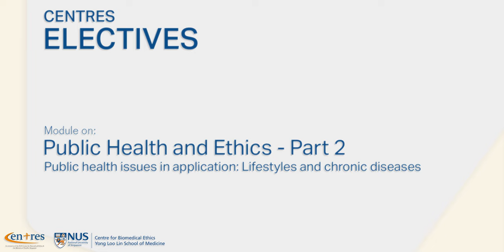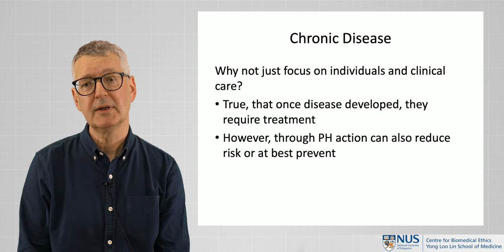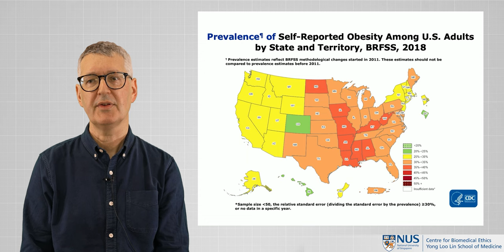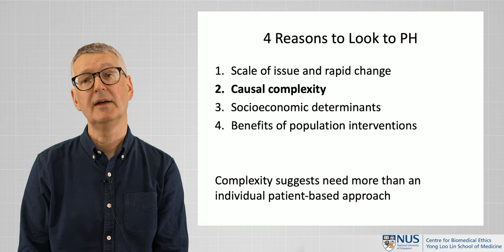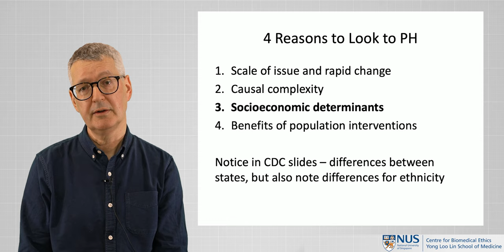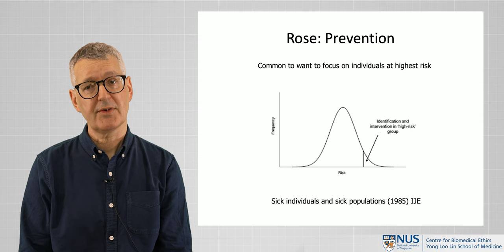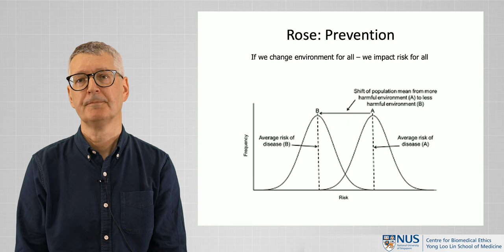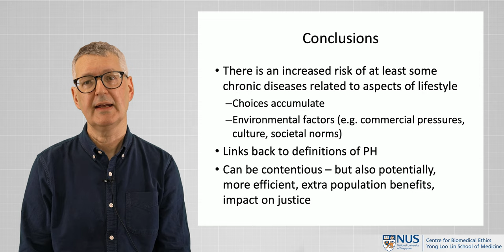Public Health and Ethics: Public Health Issues in Application - Lifestyles and Chronic Diseases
Next up in our CENTRES series of modules in Clinical Ethics beyond more commonly debated themes, Prof Angus Dawson from the Centre for Biomedical Ethics discusses the topic 'Public Health and Ethics' and how it differs from ethical issues in clinical care.

In the second video from a set of four, Prof Dawson employs the example of chronic diseases influenced by lifestyle choices to explain why public health action may be necessary over and above individual care.

*Suggested readings:*
~ Rose, G. Sick individuals and sick populations. _International Journal of Epidemiology._ 14(1), 32–38.